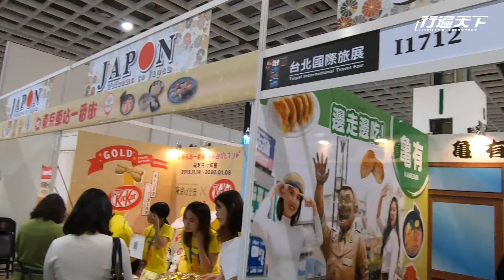2019 ITF 精彩回顧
一年比一年盛大，政府館也不落人後地比豐富及精彩度，一起來回顧2019 itf各式精采攤位。